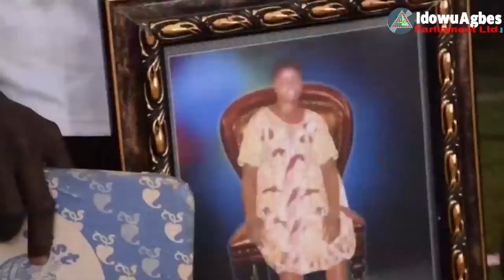EGOGO NOR LA (EKUIYEMWEN) BENIN MUSIC VIDEO LIVE ON STAGE | AGBAKPAN OLITA, STANLEY O IYONANWAN.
EGOGO NOR LA (EKUIYEMWEN) BENIN MUSIC LIVE ON STAGE FT. DR AGBAKPAN OLITA, STANLEY O IYONANWAN, OMOREGIE EGUASA, ERONMWONSELE, OSAMEDE IDEHEN. Subscribe to our channel ◄ to watch more Egogo 1 Music , Stanley O Iyonanwan music or the best entertaining Benin Videos.

Watch and enjoy, this lovely collaboration, Elvis Abisina Alias Egogo 1 and Stanley O Iyonanwan and Dr Agbakpan Olita Latest Benin music live on stage 2022 [full video], and share your thoughts below.!

Produced By Idowu Agbes Parliament Ltd.

New Benin,
Benin City,